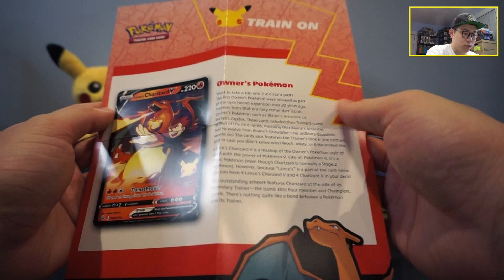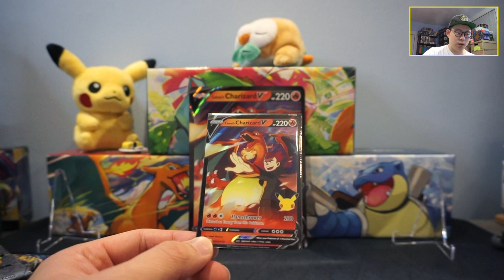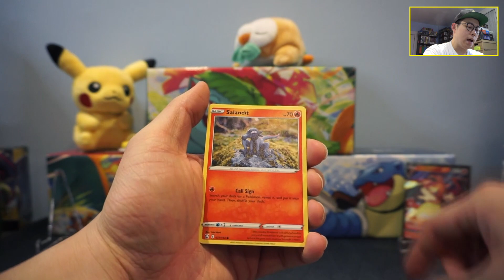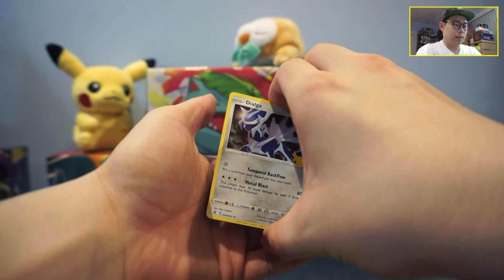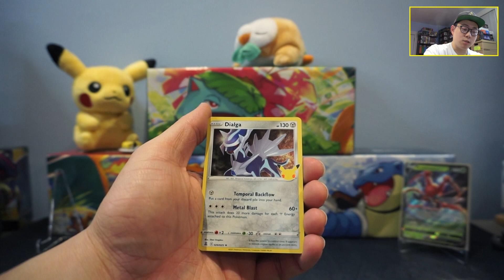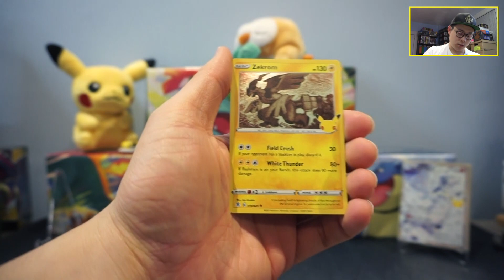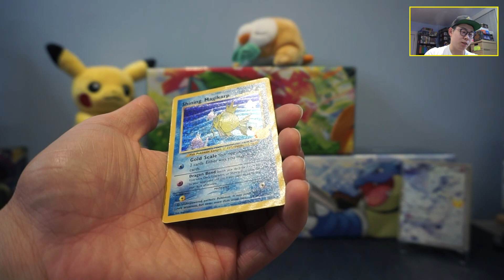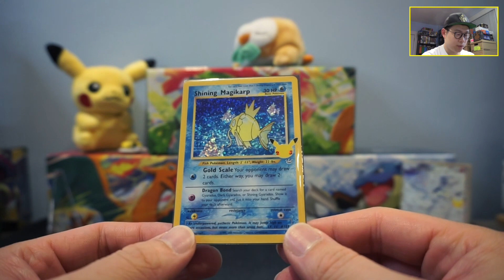Hunting for the Charizard! Pokemon Celebrations Lance's Charizard V Box Opening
Pokemon Celebrations Lance's Charizard V Collection opening! We will be opening the newest Pokemon TCG set, Celebrations.

The giveaway winner will be announced once we reach 5,000 subscribers! At this time I am only able to ship within North America, but hopefully we will be able to soon! This giveaway will not be available to anyone under the age of 13 due to legal restrictions.